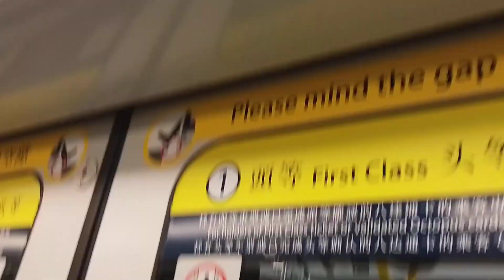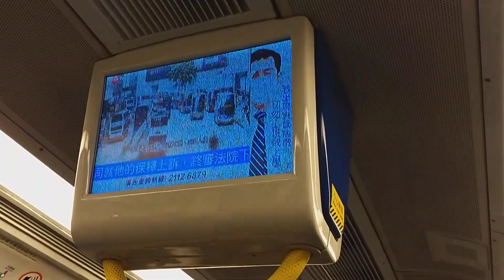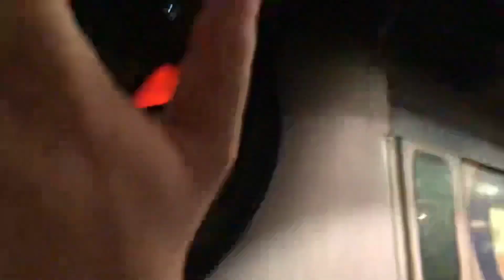【千九終極之戰】港鐵東鐵綫 EAL SP1900 E225-E227(F227) 粉嶺至上水行車片段(尾班車)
星期五收錄咗最後一班千九行車片段，而家我哋嚟睇下嗰時嘅情況係點

車序:886

本影片版權屬於先生鐵路